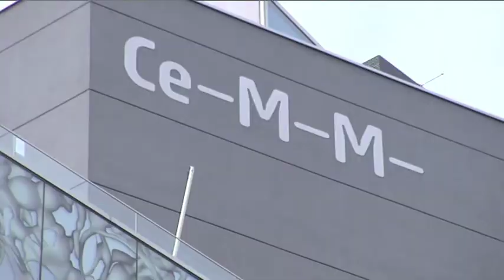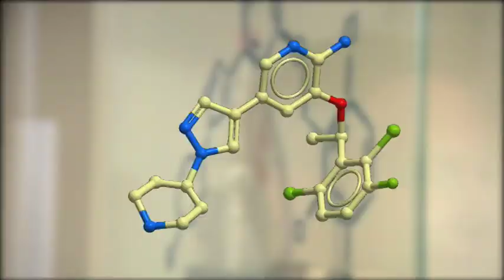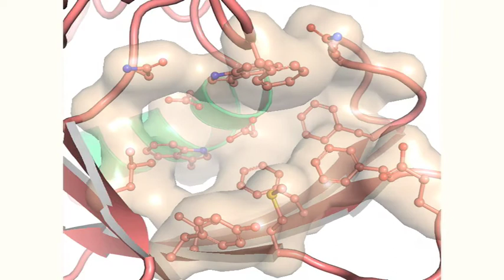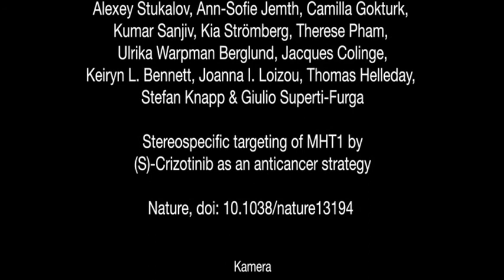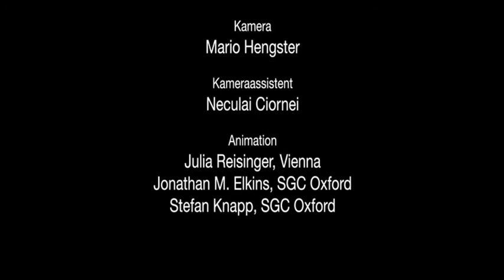Völlig neuartige molekulare Anti Krebsstrategie trickst bösartige Zellen aus